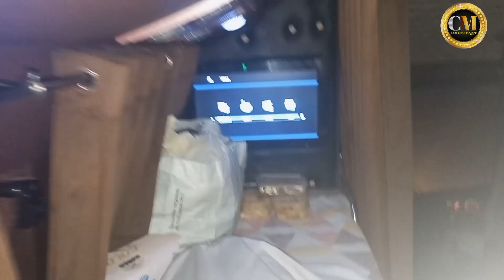miss you all family vlog | saad vlog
vlog
family vlog
saad vlog
shot vlog